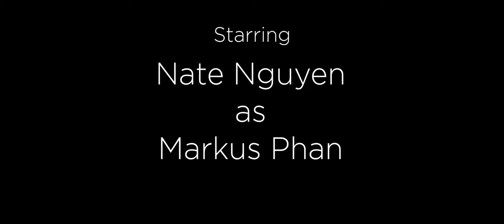The Prier - Short Film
Markus Phan can't get a girlfriend, can't get a job. Why? Well, because Markus seems to pry a bit too much into people's lives. How exactly does he know so much? Let's just say that people tend to open themselves up to him...

Starring
Nate Nguyen as Markus Phan - @petit_n8
Hayley Bleho as Cynthia - IG: haylfrances
David Macri as The Interviewer - IG: d.macri
Amin Boua as The Person - @Amine_Bouaroua

Writing, Directing, Photography, and Editing
by Peter Morgan

Production Coordinating and Color Grading
by Priscila Sanches

Production Assisting and Audio
by Morgan Salama

Produced with the assistance of the Department of
 Communication Studies at Concordia University.